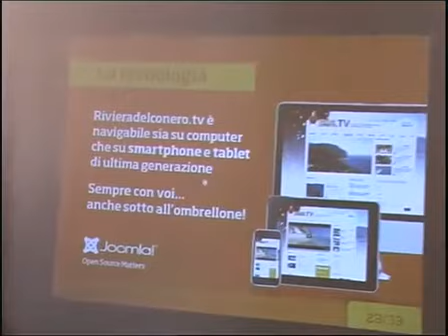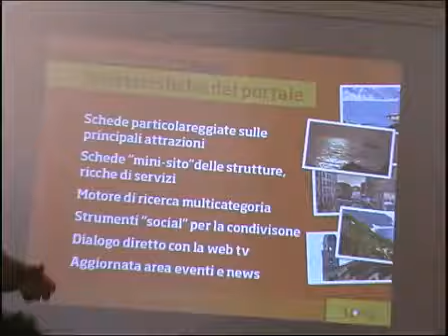Presentata la nuova web-tv Rivieradelconero.tv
La nuova web-tv che parla del territorio della riviera del Conero e non solo...